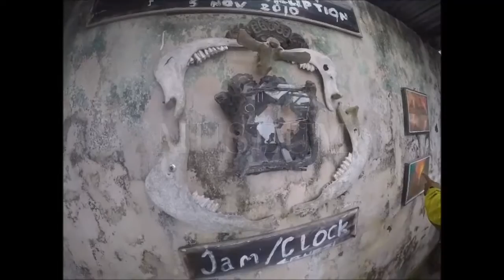LAVA TOUR - VLOG #1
Hai, jadi pada tanggal 5 Mei 2016 yang bertepatan saat tanggal merah kita pergi ke Merapi untuk mencoba LAVA TOUR untuk pertama kalinya. Video ini merupakan vlog "ala-ala" biar keliatan kayak orang-orang hitz (lol)
We really enjoyed our trip and it's such a fun thing to make this kind of vlog 😂. Mohon maaf bila banyak humor-humor receh didalam video ini 😂
Terima Kasih buat teman-teman yang udah buat liburan kali ini menyenangkan!
Ariela Felicia C
Natasya Octavia
Dhea Sasqia
Rizky Hermawan

Lean On (Feat. MØ and DJ Snake) - Major Lazer
Worth It (Feat. Kid Ink) - Fifth Harmony
Dessert - Dawin